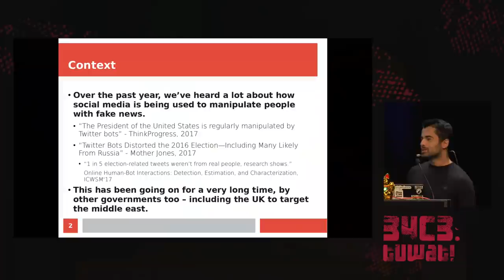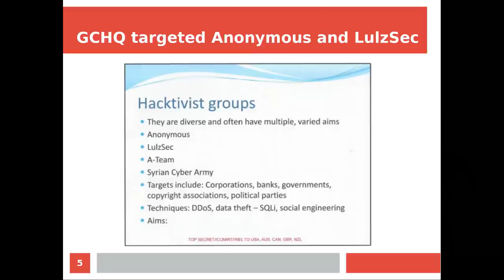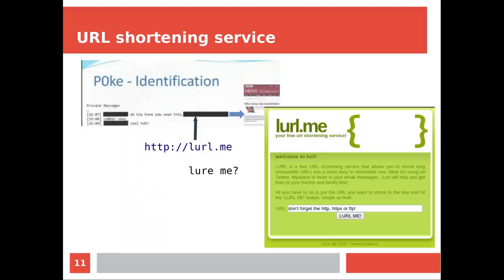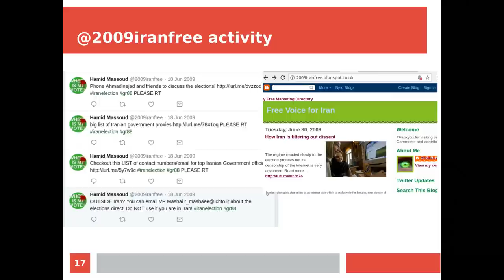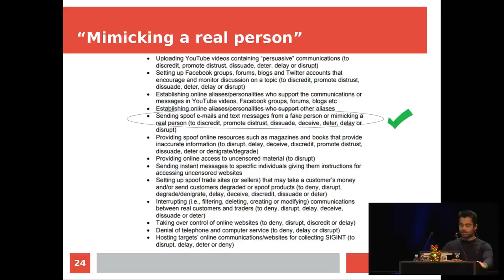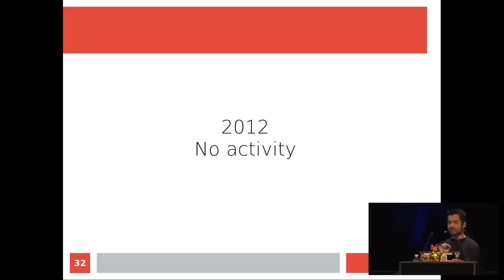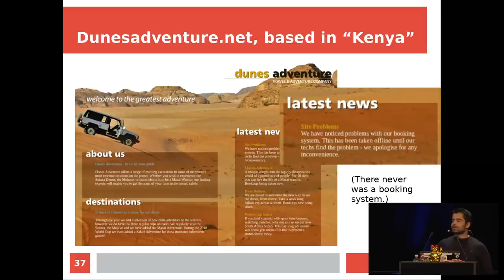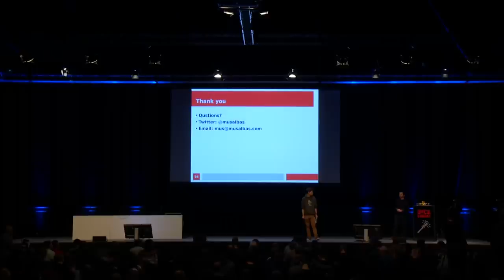34C3 - Uncovering British spies’ web of sockpuppet social media personas - deutsche Übersetzung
The Joint Threat Research Intelligence Group (JTRIG), a unit in one of Britain’s intelligence agencies, is tasked with creating sockpuppet accounts and fake content on social media, in order to use &quot;dirty tricks&quot; to &quot;destroy, deny, degrade [and] disrupt&quot; enemies by &quot;discrediting&quot; them. In this talk, we reveal some of that content, in relation to infiltrating activists groups around the world, including during the Arab spring and Iranian revolution.

Mustafa Al-Bassam